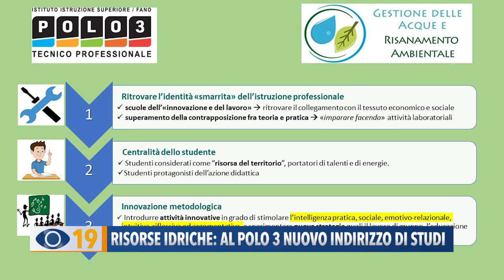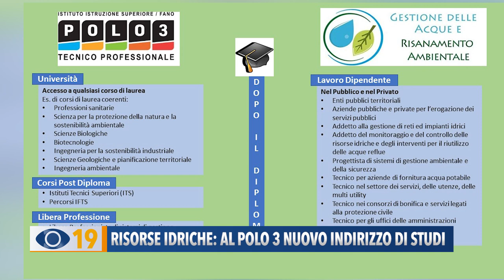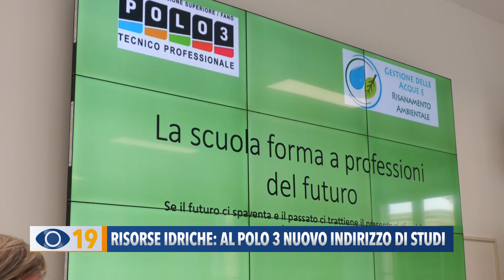Risorse Idriche al Polo 3 di Fano: nuovo indirizzo di studi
Nuove opportunità per gli studenti che si iscriveranno al Polo 3: attivato il nuovo indirizzo di studi su Gestione delle acque e risanamento ambientale”.